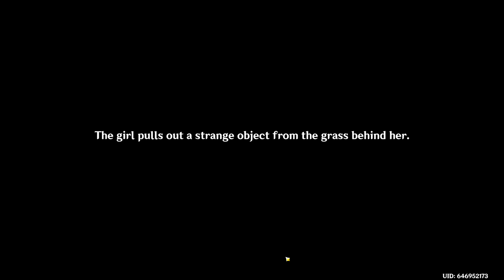STARTING GREAT FUTURE STAR CONCH! | Ep548 Noob to Godly F2P Genshin Impact w DroydTDR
In this episode DroydTDR continues Genshin Impact F2P to get to Adventure Rank 55 on his way from Noob to Godly. Lets play this Free-to-Play anime MMORPG game and see how it goes!  It's the Future Star at Wind's end Quest!
Today, we do some more in 3.1 -- the Great Star Conch quest!  Star seeker sojourn day1 & day3.
We get Day 1 and Day 3 today!

We are making progress from Noob to Godly!  F2P Free to Play!
Hopefully this move us up Adventure Rank faster!